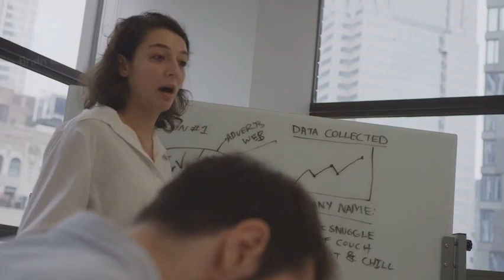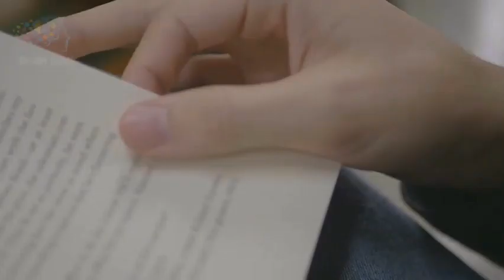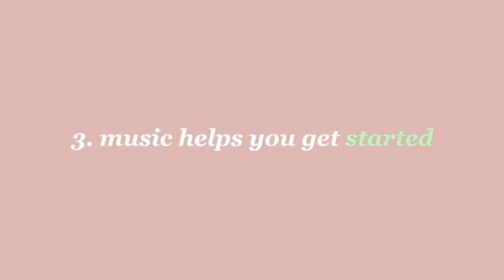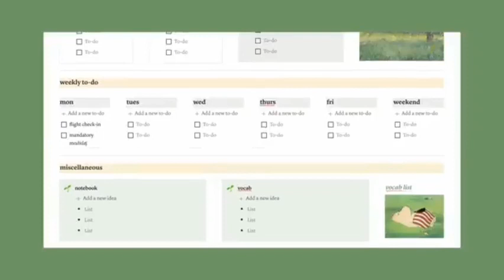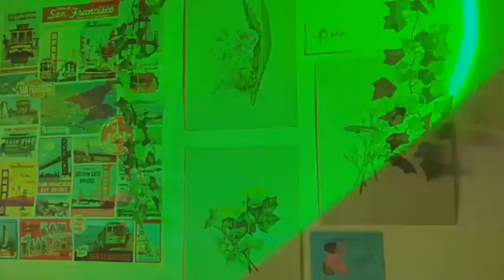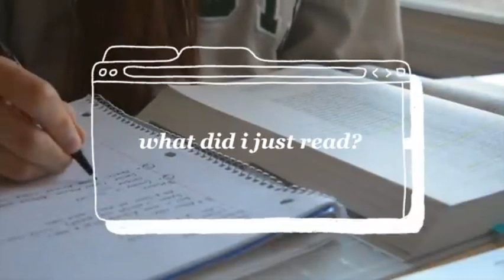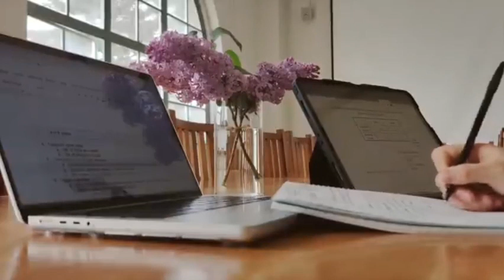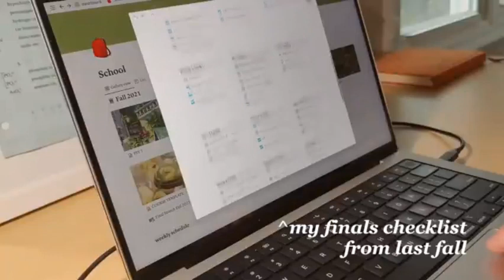පාඩම් කරන ඒව මතක හිටින්නෙ නැද්ද? | A/L ලගයිද ? | මෙහෙම වැඩ කරන්න | how to study well study A/L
පාඩම් කරන ඒව මතක හිටින්නෙ නැද්ද?

A/L ලගයිද?

මෙහෙම වැස කරල බලන්න.

එවගේම
A/L NOTE
සෑම විශයකටම අදාල NOTES ආදිය ලබා ගැනීමට ,MOTIVATION programe වලට සම්බන්ද වීමට 28000 කට අධික membersla ඉන්න පහත ටෙලිග්‍රෑම් group එක්ට join වෙන්න.👇
motivation only telegrame group

⭕කාලසටහනක් හදාගන්නෙ කොහොමද
⭕කම්මැලි කම නැතිකරගන්නෙ කොහොමද
⭕එක දිගට වැඩ කරන්නෙ කොහොමද?
⭕රෑ වෙනකන් වැඩ කරන එක හොදද?
⭕ඇතුලු බොහෝ ප්‍රශ්ණ වලට පිලිතුරු